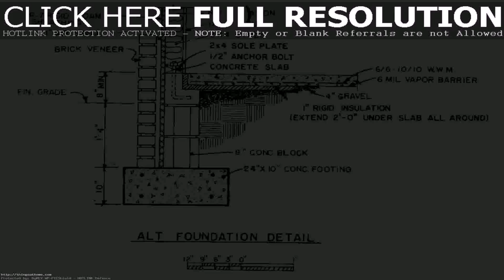House Floor Plan Design Free (see description)